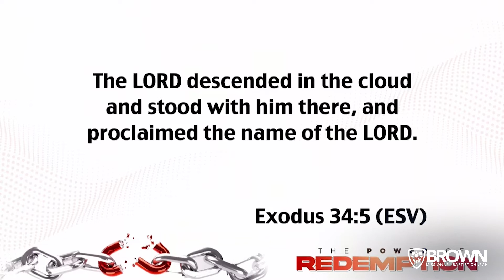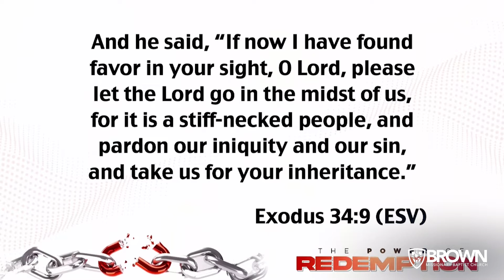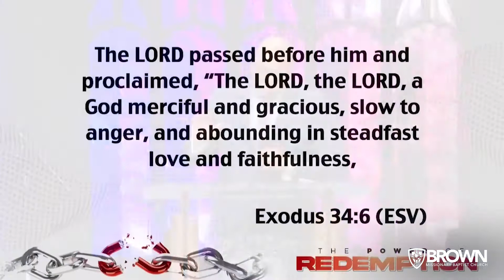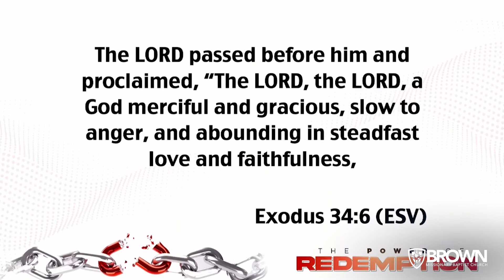God's Grace and Mercy: The Power of Love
It's Time For A Sermon Replay! Tune into this sermon from Pastor Conley as he teaches, "God's Grace and Mercy: The Power of Love!" Find more sermons in the playlist on BMBC Facebook or BMBC YouTube!